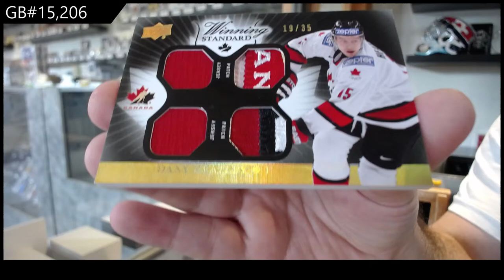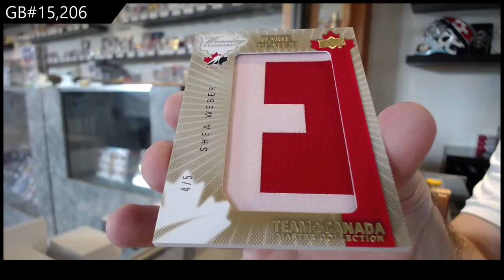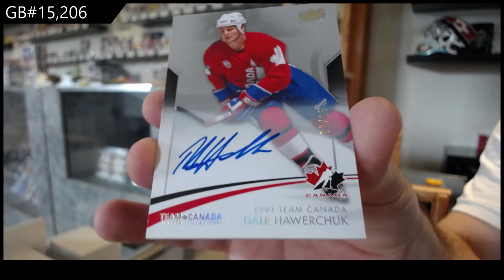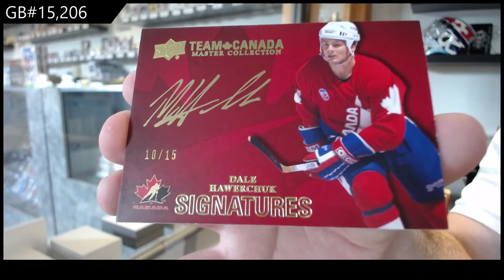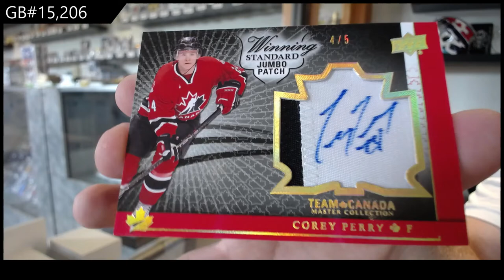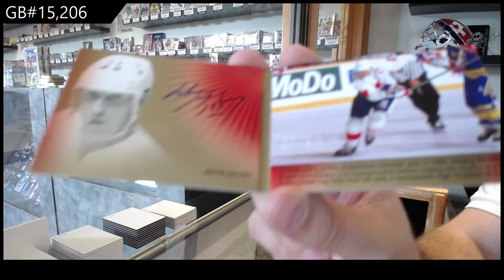14-15 Upper Deck Team Canada Master Collection Box Break - C&C GB #15,206